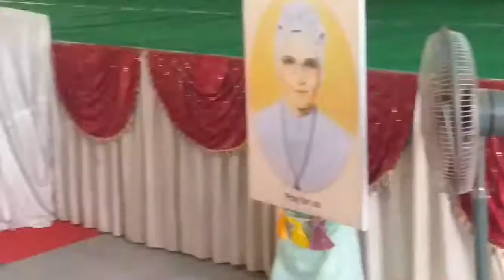CONOSSA HIGH SCHOOL INAUGURATION SHIRPUR Part - 03